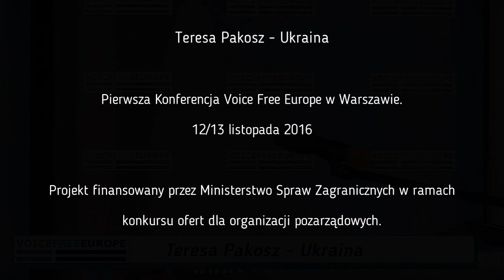Teresa Pakosz - Ukraina